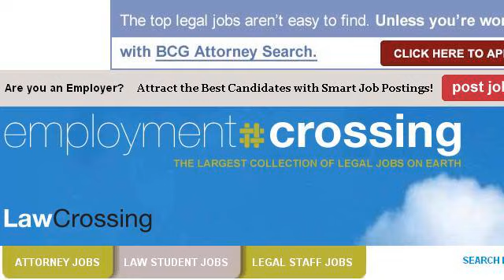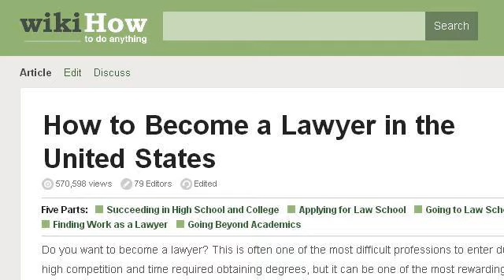How-To Become A Smart Lawyer